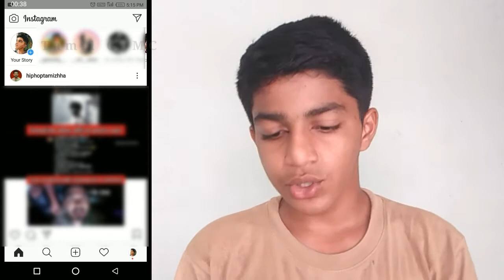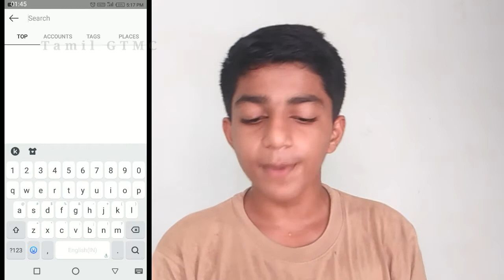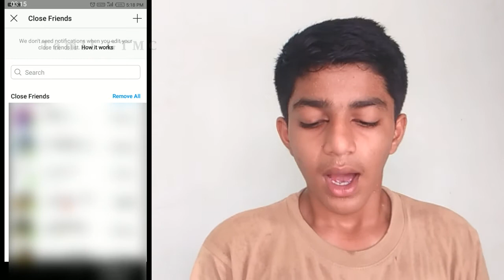Shortcuts in instagram in tamil | 5 shortcuts in instagram in tamil | 2020 | tamil GTMC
YouTube vedio chapter
Shortcuts in instagram in tamil
0:00 - intro
0:31 - 1st shortcut
1:19 - 2nd shortcut
1:50 - 3rd shortcut
2:18 - 4th shortcut
2:40 - 5th shortcut
3:06 - bonus shortcut
3:30 - bonus shortcut
3:41 - end of the video

Hi friend,
In this video we are going to see 5 shortcut options in instagram in tamil

I thought you like this video and it is usefull for U

If have any doubts also please comment it I will reply to your comments

Twitter             :it is not available now it will
Gmail               :it is not available now it will

Some of our cool vedios are 👇

Vedio 1 :
Vedio 2 :
Vedio 3 :

Bye bye

Title's

5 best tips and tricks for shortcuts

5 secret options in Instagram in Tamil

5 shortcuts for Instagram in Tamil

5 shortcuts + 2 bonus shortcuts in Instagram

Instagram secret option in Tamil

Instagram shortcuts

Easy way to use Instagram in Tamil

Secret options to make the Instagram simple